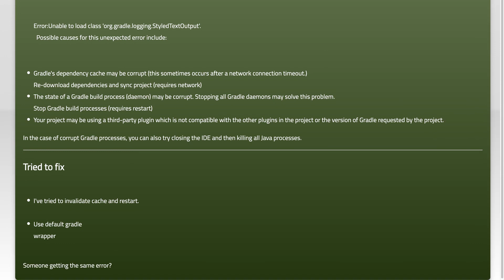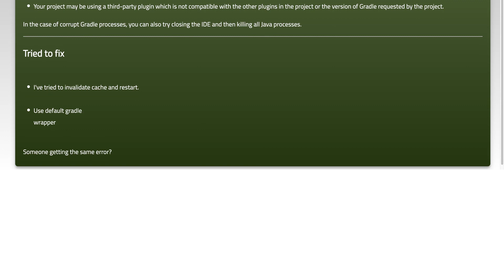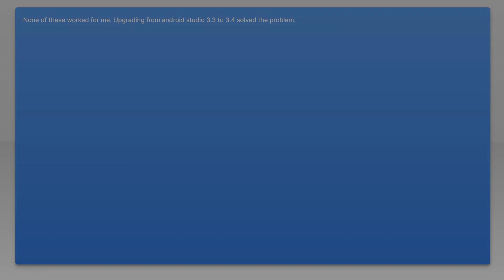Android Studio 2.3 gradle error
android: Android Studio 2.3 gradle error

Related to: android, android-studio, gradle